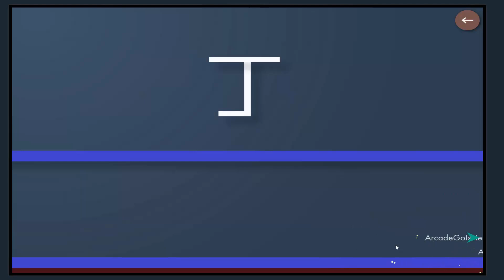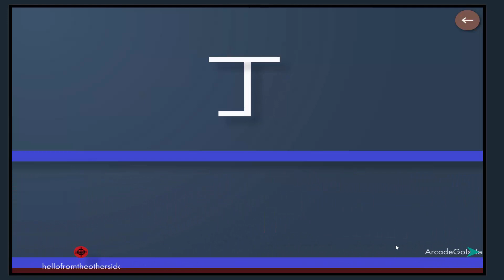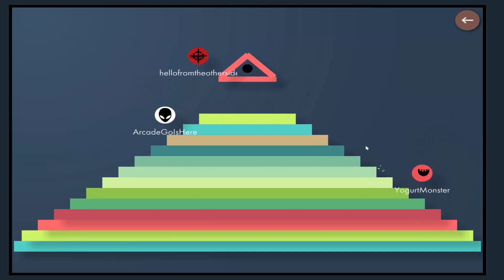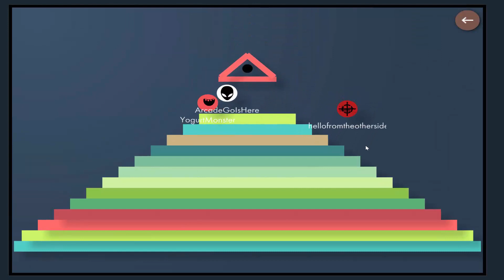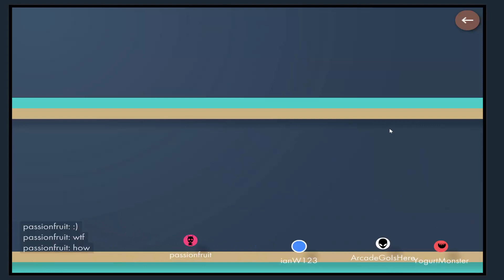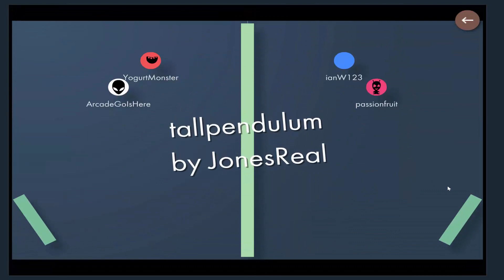Bonk.io Funniest New iO Game Wrecking Ball Game Like Agar.io!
New iO Game Like Agario With Wrecking Ball !

Bonk.io online is the newest and most complete multiplayer physics game. Win others by pushing them off the screen using speed and weight.